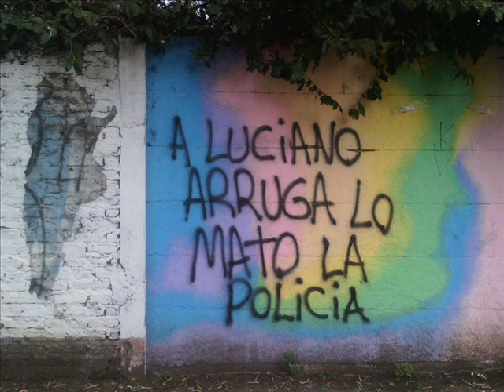Democracia Oscura en La Vecinda Radio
Entrevista a la obra de teatro de sensopercepción Democracia Oscura en La Vecinda Radio el viernes 1 de septiembre de 2017.

Democracia Oscura es una obra de sensopercepción que narra casos de personas desaparecidas o asesinadas en contexto de democracia, presentándose en espacios culturales, educativos, políticos y sindicales.